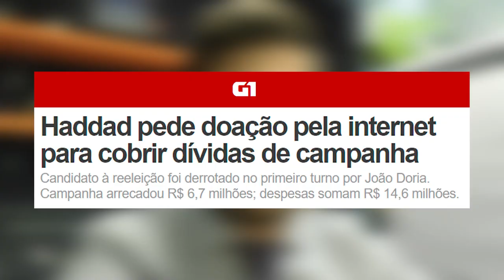TSE vê indícios de ilegalidade em campanha de Boulos!